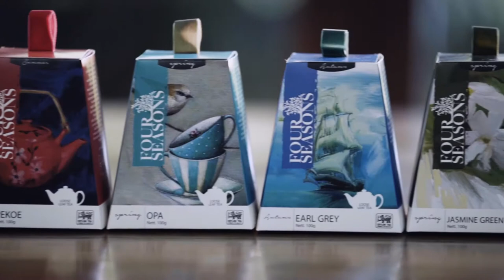Corporate Video for "SHAN TEAS"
Role : Creative Director / Video Director / Video Editor
Client : SHAN TEAS